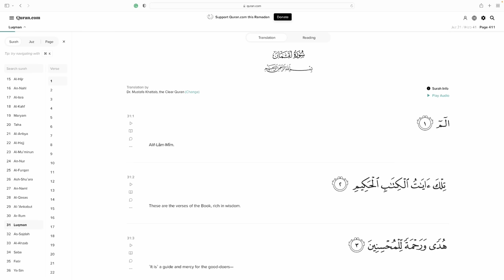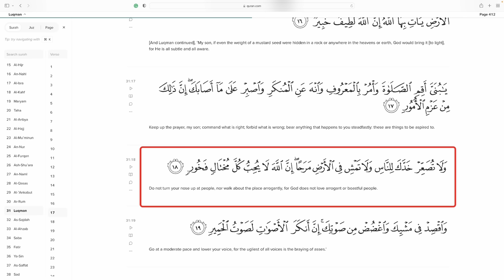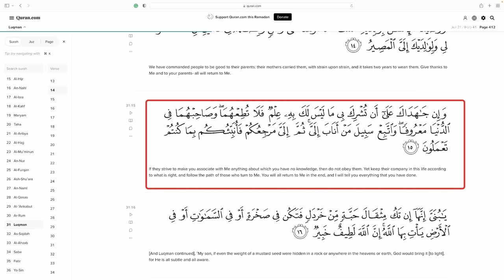লোকমানের (আঃ) হিকমায় কোরআনের বিজ্ঞাপন| হাদিসকে হিকমা নাম দিয়ে কোরআনের শরীক বানানোর জবাব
সজল রোশন এর সকল বইয়ের অর্ডার লিংক—

দূরবীন অনলাইন বুকশপ
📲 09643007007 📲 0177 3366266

কোলকাতা
Platinum,  Near College street market, Kolkata,

এছাড়া নিকটস্থ বুকশপে খোঁজ করুন|
Sajal Roshan is a  keynote speaker on social media strategy, and digital marketing & Direct sales trainer,  author, and consultant for global organizations. He is the Founder and lead consultant of Sajal Roshan Inc. a New York-based Digital Marketing agency, specializing in search engine and social PPC.

Sajal has over 18 years of Marketing experience, has trained hundreds of thousands of salespeople, and helped corporations such as JetBlue, Samuel Adams, Brooklyn Brewery, Heineken, Treadwell Park, and others use the web to drive online visibility and generate leads. He started, developed, and sold a social network before social networking was a widespread term.